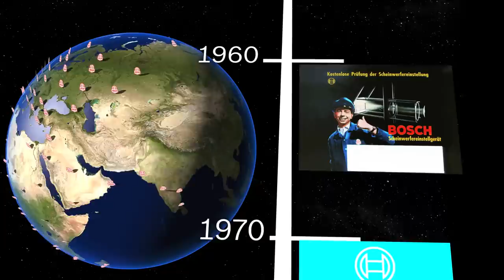Bosch Service - an international workshop network with history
Bosch Service has taken care of the car right from the beginning of its history. With more than 90 years of experience, our workshops know their business. Let us take you on a journey around the world to show you a selection of our qualified and professional partners. 15.000 workshops, one workshop concept -- see what makes us unique.